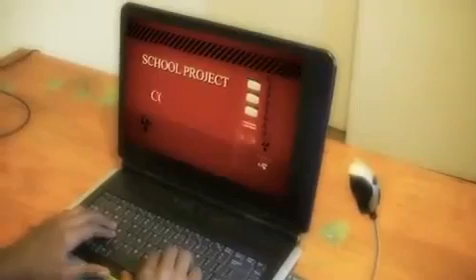ESQUIRE Back to School Video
Esquire is an award winning and one of the
leading distributors of technology and digital
lifestyle products for Southern Africa.

Established in 1999, Esquire's head office is
based in Samrand / Midrand, Gauteng in South
Africa at the Esquire Digital Lifestyle Park, which
 is an 8,000 square metres warehousing and
logistics centre, with regional branches in Cape
Town, Durban and Port Elizabeth.
The group has also extended its footprint into
neighbouring countries, including Mozambique,
Swaziland, Botswana, Zambia and Zimbabwe.

As leading distributor of top-tiered international
brands, Esquire was recognised for its exceptional
channel performance, receiving numerous awards
for outstanding promotion of world class brands;
value added services, as well as business-to-business
excellence such the CRN Distributor of Year Award,
Metropolitan Oliver Empowerment Award, First
National Bank's Businessman of year Award and
a host of other awards from international vendors.